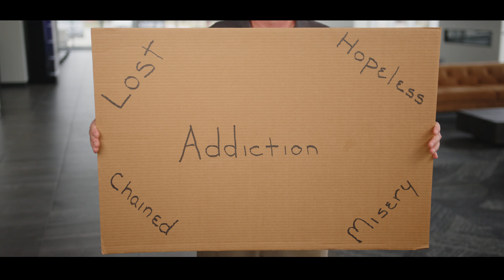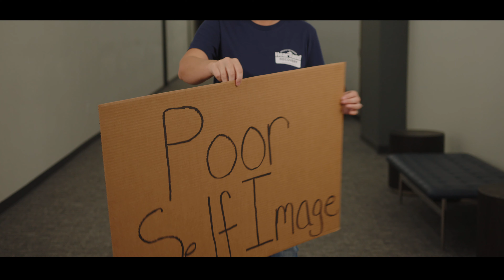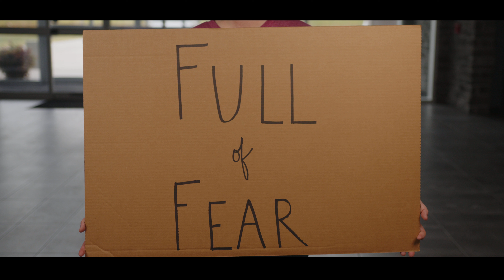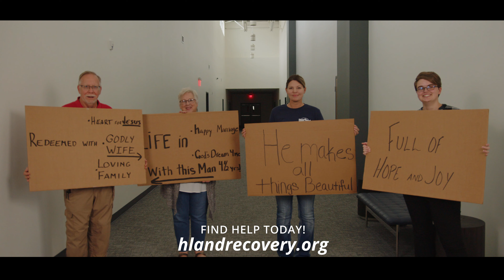Cardboard Testimonies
Several members of our community recently recorded cardboard testimonies to share the miracles that God has done in their hearts and lives. What is something you can declare about your own life today?

At Heartland you'll find an intentional Christian community where men, women, and youth are finding hope through the power of Jesus Christ to change lives and restore families. Year-long recovery programs for men and women, along with a Children & Youth Home, Bible College, K-12 Christian School, and a Church family provide opportunities for help, growth, and discipleship.

An intentional community is simply one that is built around a specific interest or goal. Ours happens to be a group of people who believe Jesus is the answer to every issue we face – including addiction, anger, broken homes, and financial crises. Men and women who commit themselves to the process of restoration find help at Heartland through the power of God and the encouragement of people who have walked a similar path.

More information about the Heartland Community can be found online:

CNS INTERNATIONAL MINISTRIES, INC.
A place of ministry to men, women, and youth struggling with life controlling issues.
Located at 6417 Shelby Co. Rd. 150, Bethel, MO 63434

HEARTLAND COMMUNITY CHURCH
Located at 6434 Shelby Co. Rd. 150, Bethel, MO 63434

HEARTLAND CHRISTIAN COLLEGE
Located at 321 Mercy Street, Bethel, MO 63434